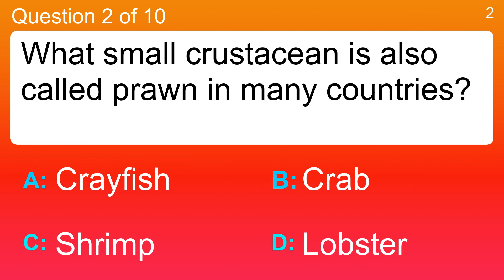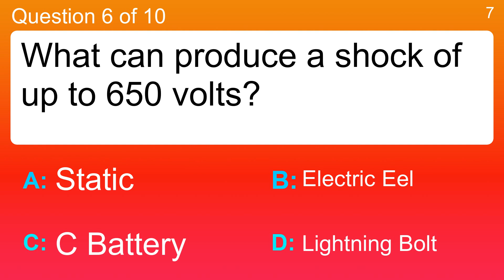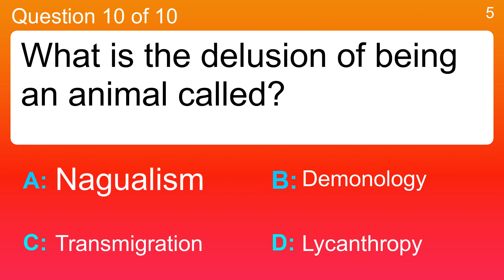10 questions that will test your knowledge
Question 1 : Which part of an elephant's body has the most muscles?
 Answer a: Jaw
 Answer b: Legs
 Answer c: Neck
 Answer d: Trunk

Question 2 : What small crustacean is also called prawn in many countries?
 Answer a: Crab
 Answer b: Crayfish
 Answer c: Lobster
 Answer d: Shrimp

Question 3 : Which state of matter is an ice cube?
 Answer a: Gas
 Answer b: Liquid
 Answer c: Plasma
 Answer d: Solid

Question 4 : What are bismuth, xenon and krypton?
 Answer a: Chemical elements
 Answer b: Comets
 Answer c: Galaxies
 Answer d: Stars

Question 5 : What is a front that does not advance called?
 Answer a: Occluded Front
 Answer b: Sedentary Front
 Answer c: Stationary Front
 Answer d: Warm Front

Question 6 : What can produce a shock of up to 650 volts?
 Answer a: C Battery
 Answer b: Electric Eel
 Answer c: Lightning Bolt
 Answer d: Static

Question 7 : During which month is the full moon called the Egg Moon?
 Answer a: April
 Answer b: January
 Answer c: July
 Answer d: October

Question 8 : What are the homes of European rabbits called?
 Answer a: Burrows
 Answer b: Colonies
 Answer c: Pods
 Answer d: Warrens

Question 9 : About how many days does it take for the moon to pass through all phases?
 Answer a: 10
 Answer b: 29
 Answer c: 32
 Answer d: 365

Question 10 : What is the delusion of being an animal called?
 Answer a: Demonology
 Answer b: Lycanthropy
 Answer c: Nagualism
 Answer d: Transmigration